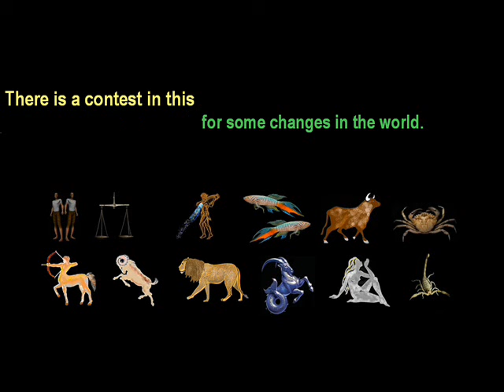Planetary Transits in 2017 for Mars Jupiter Saturn Uranus Neptune Pluto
Planetary transits and retrograde beginning dates and retrograde ending dates are given in this video.